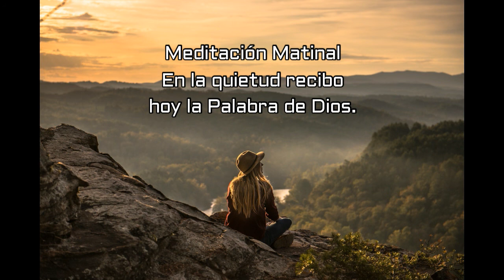Meditación Matinal. En la quietud recibo hoy la Palabra de Dios. Andrea Díaz Restrepo